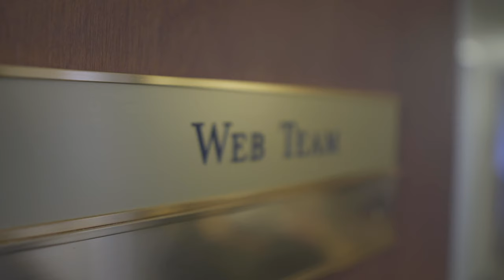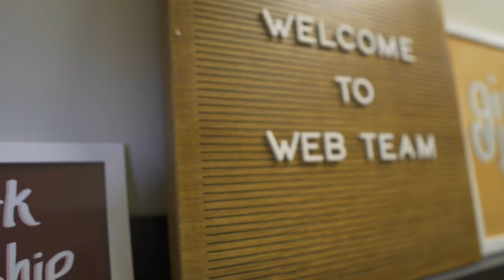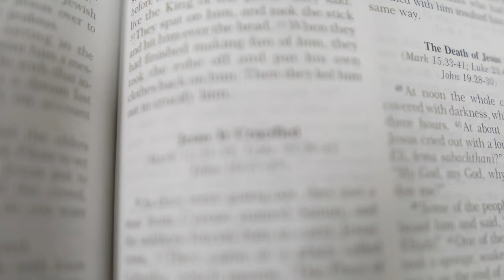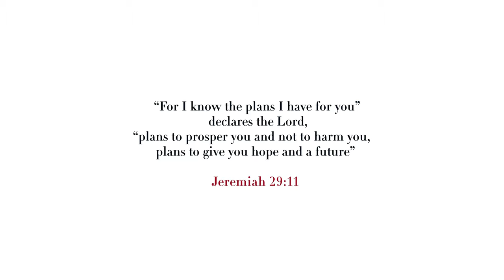2021 Dallas Baptist University, Spring International Graduation Reception